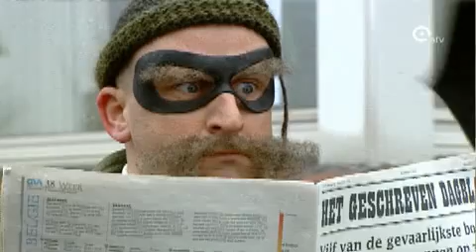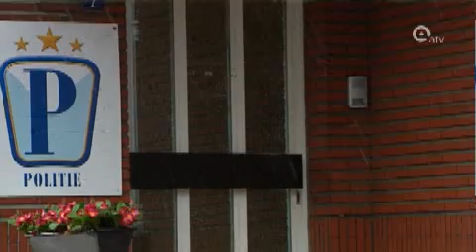Het geheim van Mega Mindy